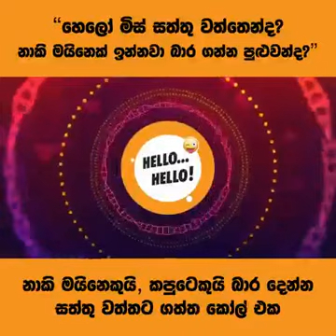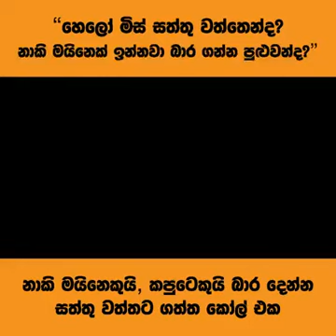මිස්, හොරා කන්න පුරුදු වුණ මයිනෙක් ඉන්නවා බාර ගන්න පුලූවන්ද